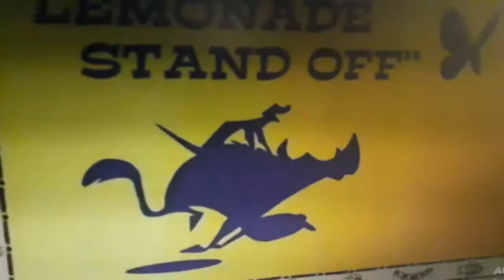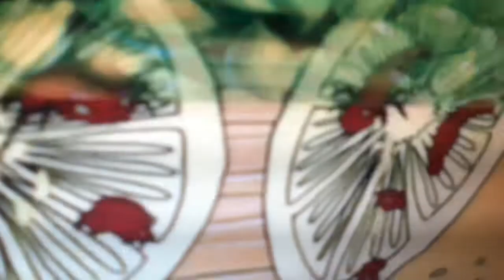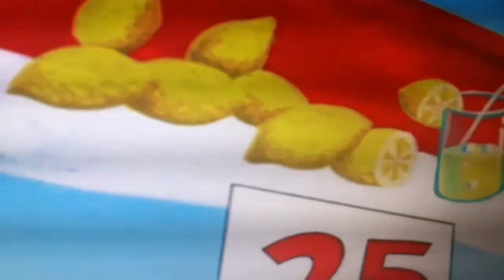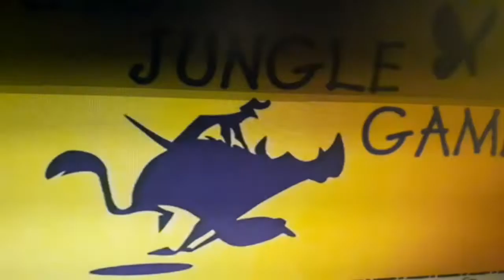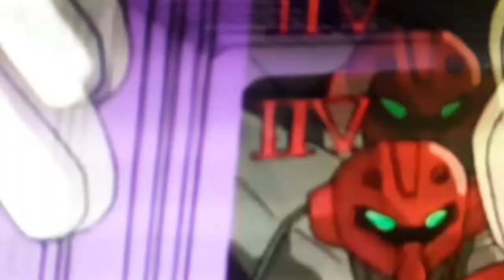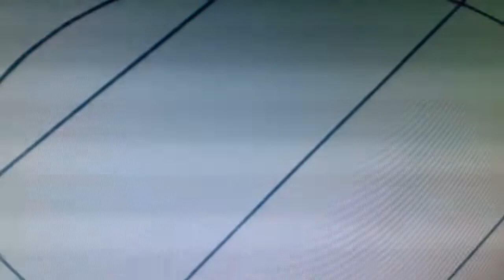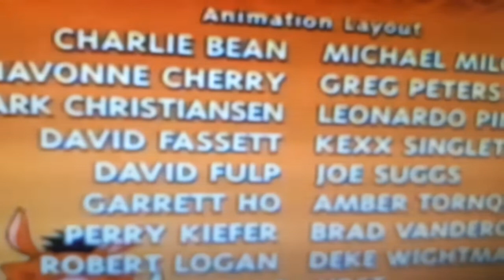" Crish End Eggman ": S3 Episode 3 - Lemonade Stand Off /Big Jungle Game .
In questo episodio Crish e Eggman aprono un chiosco di limonata , ma e schifosa !
dopo di che Eggman sfida tanti animali in una competizione
( tutti i diritti dei legitimmi propietari) .